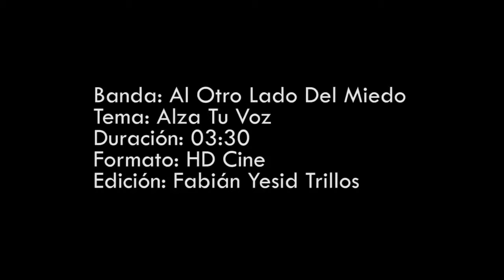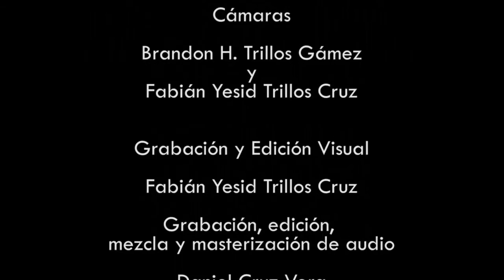Alza tu voz